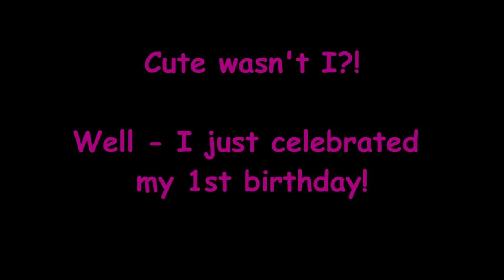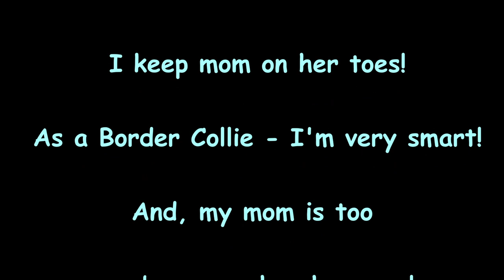Dodge The Border Collie Intro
Hi Everyone!  This is my introduction video -- My name is Dodge - and I'm a Border Collie.  Border Collies are a very smart breed of dog.  We are a working and herding breed, originating from the Anglo-Scottish border region.  I am just discovering my herding instinct.  I like to herd geese, robins and basically, anything flying high - oh, and squirrels.  I'm 1 year old live with my mom - who adopted me from a farm.  I'm smart, athletic, bossy, and super cute.  I hope you enjoy the Adventures of Dodge - the Border Collie!